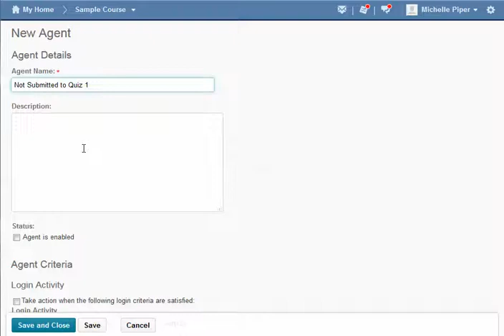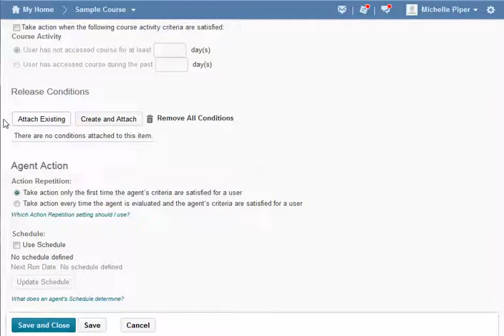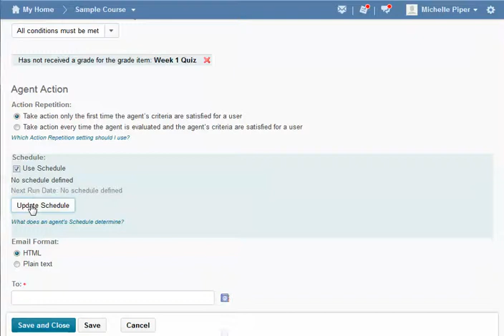Creating Intelligent Agents with Not Conditions